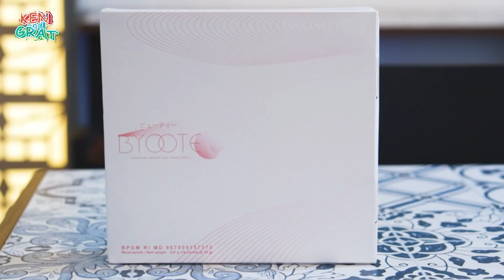NASI KAPAU TERNYATA SEENAK INI !? APA BEDANYA SAMA NASI PADANG ??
Kali ini kita nyobain makan nasi Kapau yaitu salah satu kuliner Minang yang mirip nasi Padang dari Bukit Tinggi !! Banyak menu baru yang nikmat dan unik! Makan bareng yuk!

Nasi Kapau Juragan
Jl. Alternatif Cibubur No.39 RT/RW. 02/04
Jawa Barat